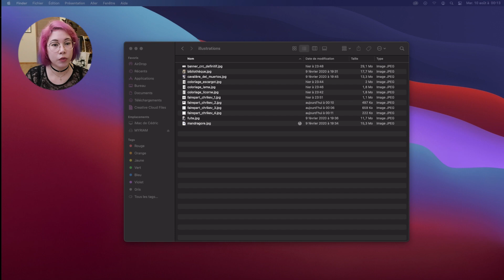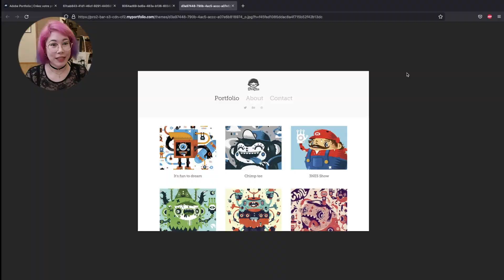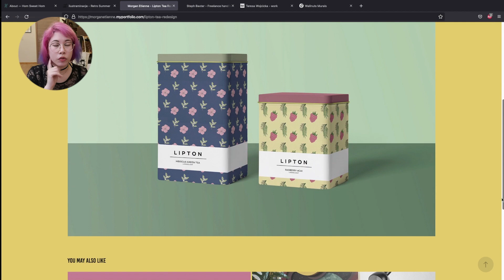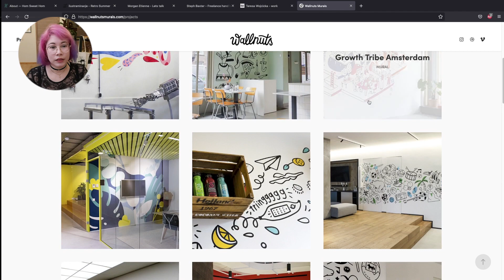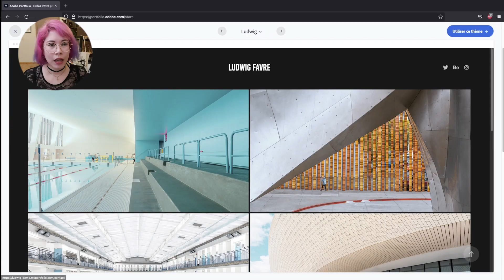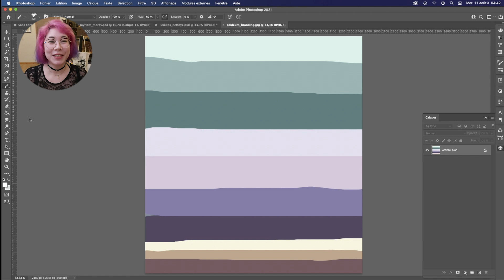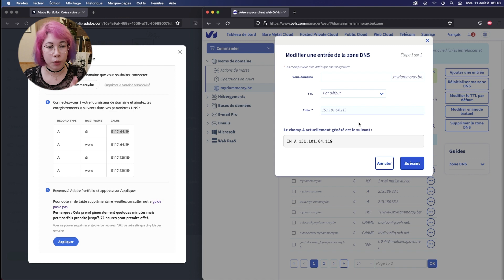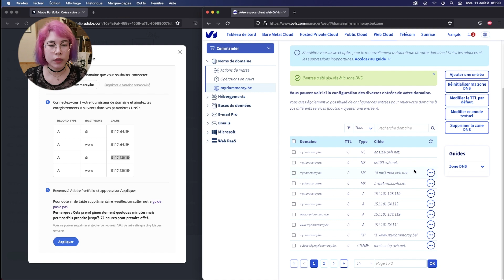Je crée mon SITE INTERNET avec ADOBE PORTFOLIO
✨Coucou ✨

Je crée enfin une version rafraichie de mon site internet grâce à Adobe Portfolio. Je vous emmène avec moi suivre les différentes étapes de la création d'un portefolio en ligne. Il y a pas-à-pas les instructions pour lier son nom de domaine via OVH à Adobe Portfolio (parce que c'est pas si évident).

✨ Chapitres ✨

0:00 Introduction
0:45 Contenu
1:39 Inspiration
4:33 Création du site
6:54 Liaison nom de domaine
8:34 Finalisation

9:00 Outro

✨ Retrouvez-moi sur ✨